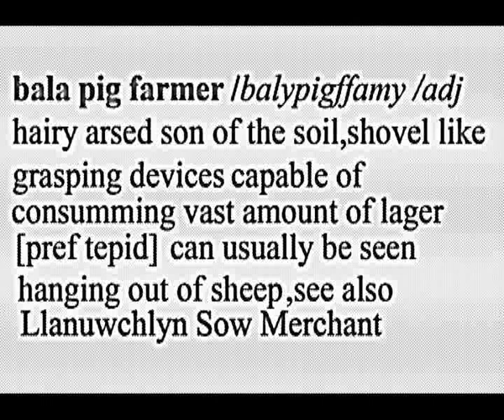Travel Movie Pt 1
The Peth's travel movie...